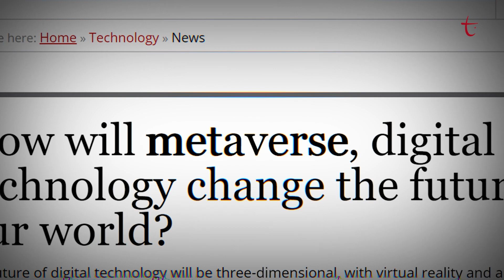METAVERSE HAKKINDA VATANDAŞ NE BİLİYOR? | SOKAK RÖPORTAJI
Son zamanların en çok konuşulan konularından biri şüphesiz Metaverse.

Peki nedir bu Metaverse?

Hakkında ne biliyoruz?

Times of Türkiye mikrofonunu halka uzattık.